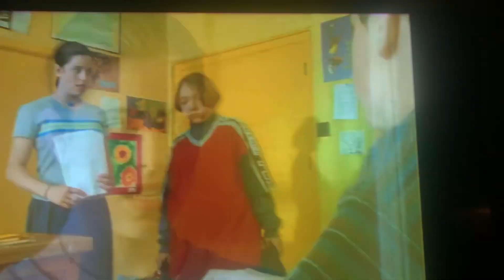Mr. Sour Roasting Greg